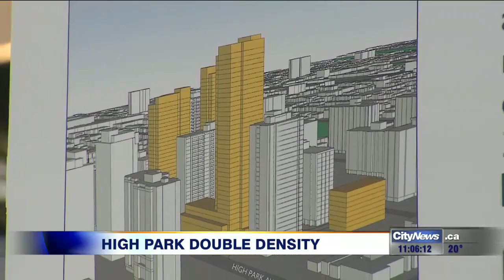High Park residents not happy with proposed towers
Seven new towers have been proposed in the High Park area which would double the community's density. Faiza Amin with residents' concerns about the negative impact of the construction and the possibility of a drastic change in quality of life.